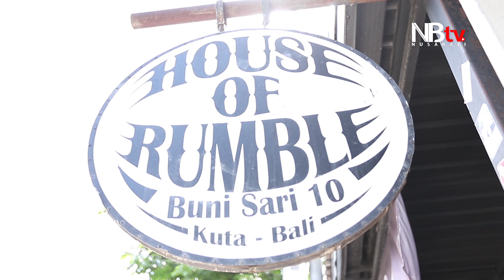JRX Bagikan Nasi Bungkus, Sebarkan Nyala Api Keberanian Siti Fadilah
Nasi bungkus gratis di @twice_bar mulai 4 Juni 2020. Start jam 12 siang. Hingga satu bulan ke depan, bar yang biasa menjadi tempat nongkrong anak-anak punk ini disulap menjadi dapur umum untuk membagikan makanan kepada masyarakat terdampak pandemi Covid-19. Bantuan yang diberikan sedikitnya 200 porsi nasi bungkus setiap hari ditambah dari donatur lainnya.

Untuk mendanai aksi ini Jerinx berjualan kaos, bentuk dukungan kepada mantan Menteri Kesehatan Siti Fadilah Supari. Ia membuka pemesanan kaos bertuliskan 'I Believe in Siti Fadilah' sejak akhir Mei lalu. Karena itu menurutnya kegiatan ini memiliki misi lain, selain membantu masyarakat, yakni menjaga nyala api keberanian Siti Fadilah Supari.

Reporter: Zakky
Videographer: Ngurah Ebi
Credit foto thumbnail: IG @jrxsid